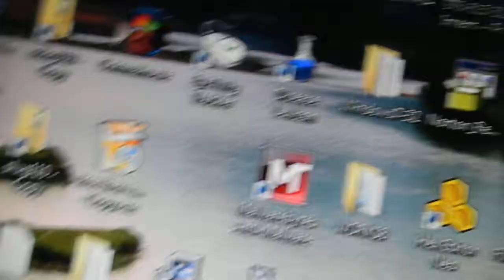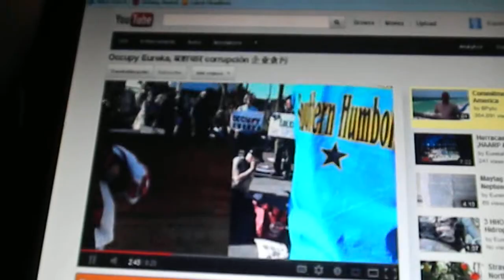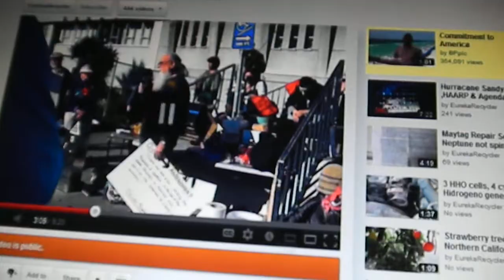Bürger von Amerika wollen Frieden, wir sind nicht die Unternehmen elite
Die globale Elite und Konzerne steuern unser politische System und nach ihren Bedürfnissen und den Regeln nach den Leitlinien der Vereinten Nationen Agenda 21 zu orchestrieren. Vor dem US Bürgerkrieg 1861, Bürger kontrolliert die großen Konzerne, die militärischen Handlungen und genossen, Frieden und Demokratie. Derzeit reichen elitären Bundes Bankwesen manipuliert den USA Währung und Washington DC als Bühne verwendet, um Krieg und Verwirrung Global zu machen. Große Konzerne sind autonome technische Strukturen (Maschinen), die in ihrer Gestaltung inhärente Logik folgen. Derzeit diese Corporate Großmaschinen Aufnahme lebenden, natürlichen Systemen (einschließlich Menschen) in einem Ende und scheiden tot Müll und Abfälle (einschließlich abgenützt Menschen) heraus, die andere Förderung Verwirrung. Diese Maschinen repräsentieren nicht die US-Bürger. Diese Maschinen haben keine angeborene Moral zu halten aus verführen unsere Politiker und die Bürger von Amerika, untergraben unsere demokratische Prozesse oder liegend um ihren persönlichen Vorteil zu maximieren. Diese "Maschinen" sind nicht die wises des amerikanischen Volkes. Große Operationen und die Elite machen ihre eigenen Gesetze zu einem großen Teil. Heute leben wir in Amerika unter der Plutokratie die reiche globale Elite und ihre Unternehmen Maschinen.

Sie haben die amerikanische Demokratie völlig zerstört und zerstören nun die Grundlage für unser Leben-sowohl physisch und moralisch. Diese Maschinen lassen unsere Kinder um eine hässliche Zukunft gegen einander über die Eliten-Wünsche.

Die einzigen Argumente, die die Bürger, gegen dieses unerbittliche Zerstörung aufbringen können sind ethische: die Verpflichtung der Treuhandschaft für ganze Planetenerde Schöpfung und den Ausbau der Bruderschaft an die kommenden Generationen auf der ganzen Welt in Frieden.